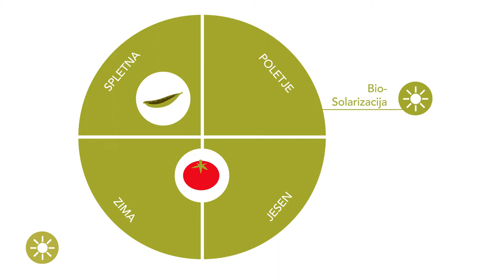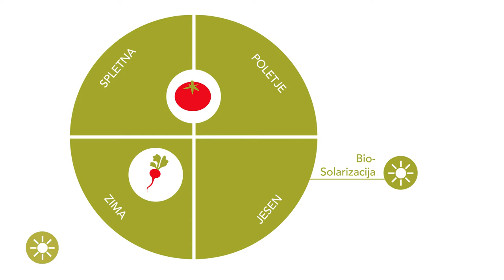(Bio)solarizacija – prednosti in slabosti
Solarizacija in biosolarizacija sta učinkoviti metodi dezinfekcije tal. V tem videu so predstavljene prednosti in pomanjkljivosti obeh metod.